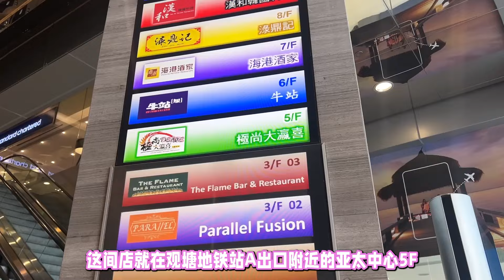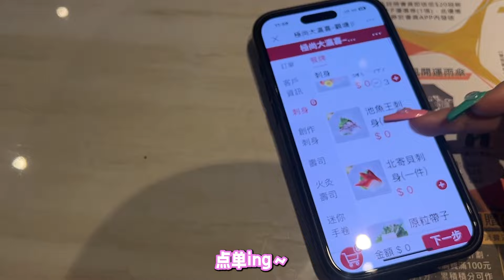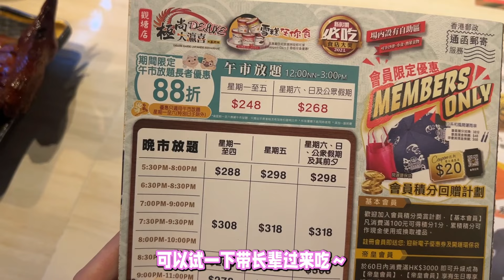香港放題200+就飽到行唔郁？刺身鵝肝榴蓮全部任食！香港探店！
這間位於香港觀塘的大瀛喜放題，其實之前都吃過幾次，在香港都有很多分店，榴蓮、刺身、鵝肝等等都是任食，對於200+hkd來說確實十分吸引～如果大家有吃過更好的香港放題店，也可以推介給我！